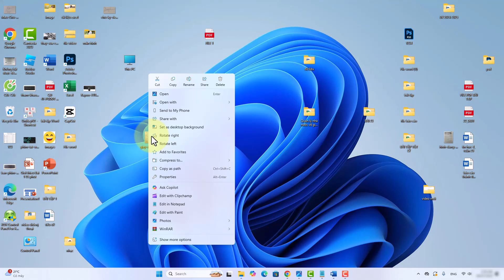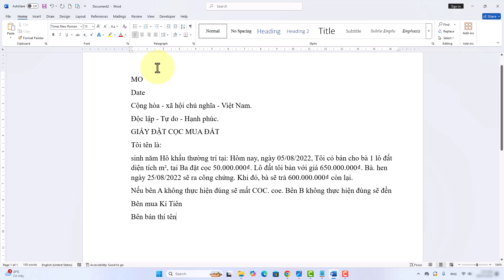Cách chuyển giấy viết tay sang văn bản Word nhanh và đơn giản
Hướng dẫn chi tiết cách chuyển giấy viết tay thành văn bản Word dễ dàng và nhanh chóng! Bạn chỉ cần làm theo các bước đơn giản trong video này để quét và nhận dạng chữ viết tay, rồi chuyển chúng thành văn bản chỉnh sửa trên Word mà không cần phải gõ lại. Đây là cách tuyệt vời giúp tiết kiệm thời gian và công sức khi cần số hóa tài liệu viết tay. Hãy theo dõi video để khám phá phương pháp này và áp dụng ngay vào công việc hoặc học tập của bạn!